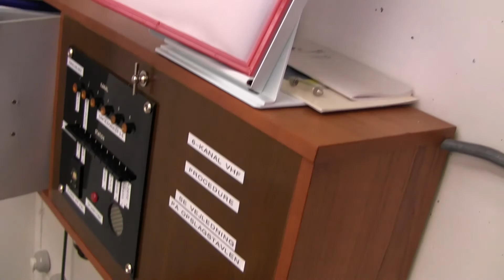Regan vest del 3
Vi starter nu rundturen i de to ringe i Regan vest